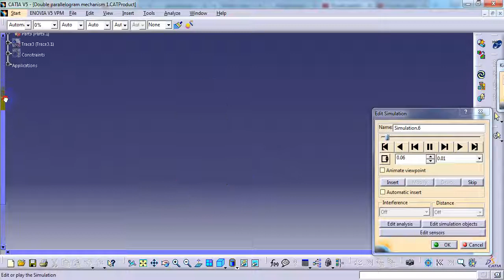Double parallelogram mechanism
A combination of two parallelogram mechanisms.
The yellow bar has straight-line motion.